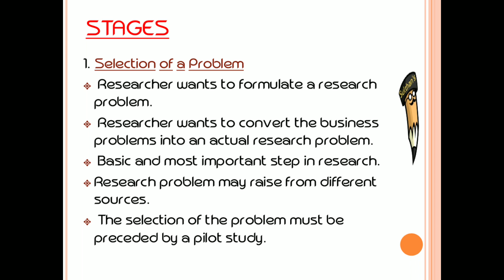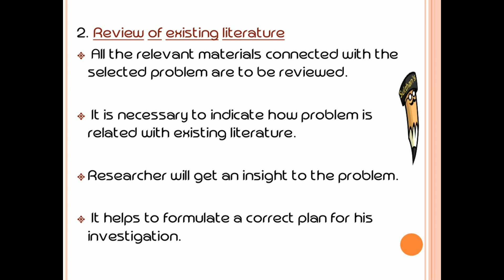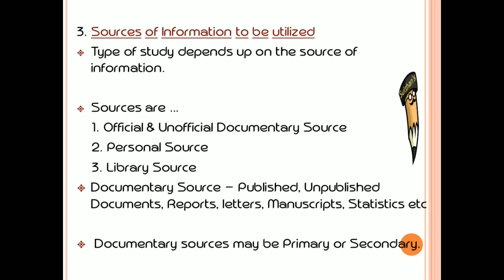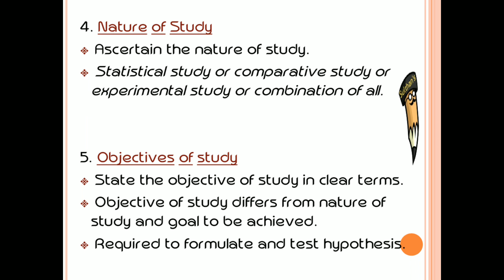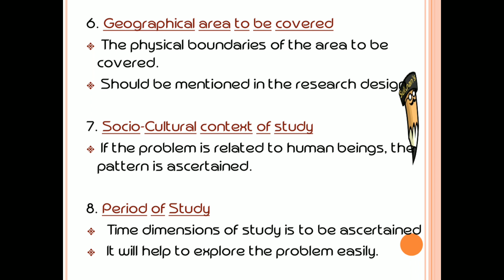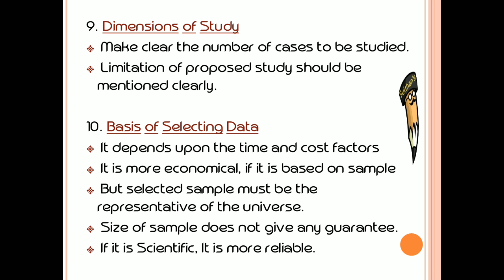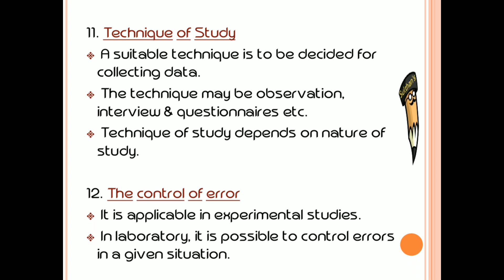S5 - Stages of RESEARCH DESIGN/ in malayalam medium/5th Sem BBA &B.Com/Calicut Umibersity/